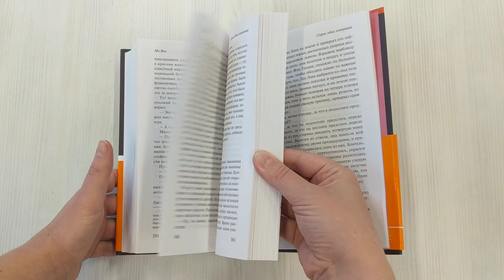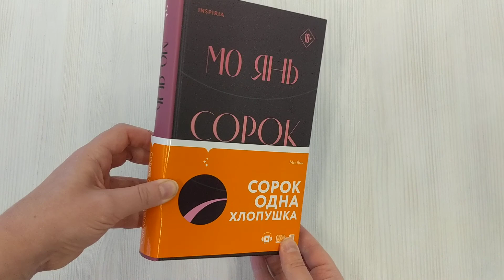Сорок одна хлопушка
В городе, где родился и вырос Ло Сяотун, все без ума от мяса. Рассказывая старому монаху, а заодно и нам истории из своей жизни и жизней других горожан, Ло Сяотун заводит нас все глубже в дебри и тайны диковинного городка. Страус, верблюд, осел, собака — как из рога изобилия сыплются угощения из мяса самых разных животных, а истории становятся все более причудливыми, пугающими и - смешными? Повествователь, сказочник, мифотворец, сатирик, мастер аллюзий и настоящий галлюциногенный реалист… Затейливо переплетая несколько нарративов, Мо Янь исследует самую суть и образ жизни современного Китая.